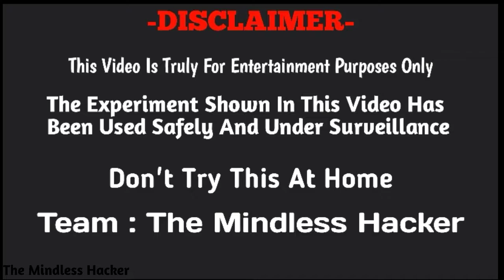क्या होगा जब हम चकरी को कुए में लटकाकर चलाएंगे - Top Awesome Experiment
नमस्कार दोस्तों,
                      स्वागत है आपका हमारे YouTube Channel पर।
आज हमने एक मजेदार Experiment किया। हमने आज हमने कुए में चकरी को लटकाकर चलाया।

                              DANGER
                  Don't Try This At Home
              TEAM: The Mindless Hacker
                             ।।धन्यवाद।।